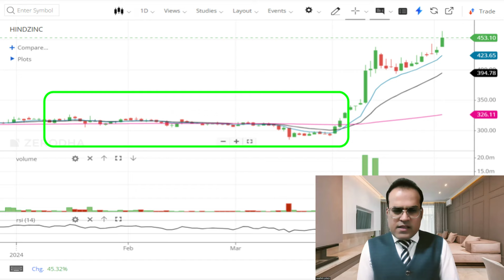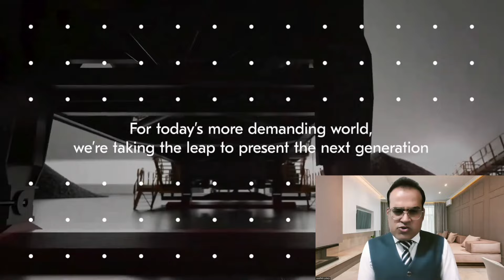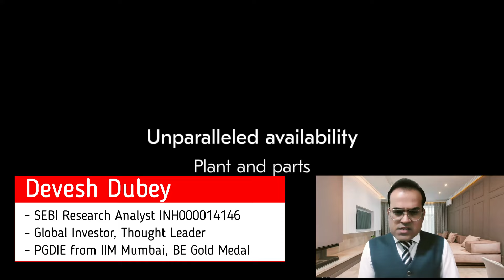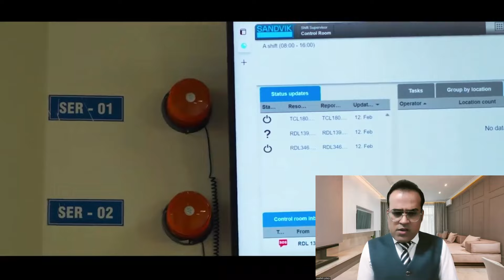घर बेच के ये शेयर खरीदो? Hindustan Zinc Hind Zinc Dividend , VEDL Hind Copper Share Analysis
Topic - Unilever and Nestlé offer two flavours of India
Call for ‘vote jihad’ insult to democracy, Constitution: PM
India-Maldives ties: Maldives FM Moosa Zameer's likely visit aims to set stage for pro-China President Muizzu's trip
After Chinese Spy Ship, Now Turkish Warship To Dock In India’s Backyard In Maldives; Comes After TB2 Deal
Hedge funds make billions as India’s options market goes ballistic
Morgan Stanley says India is having its longest and best bull market ever. Here’s an ETF to play it

Reference -